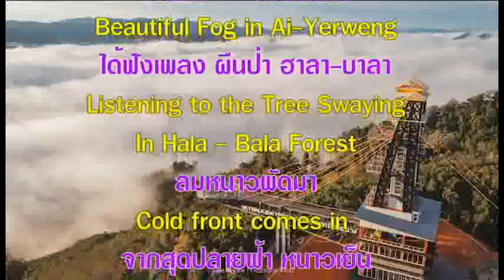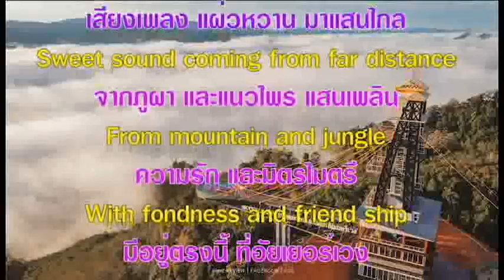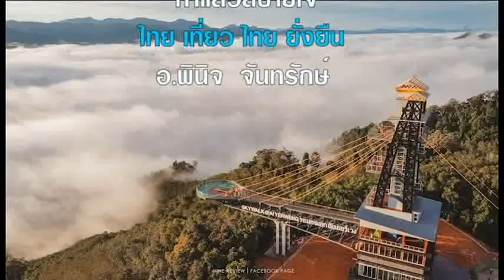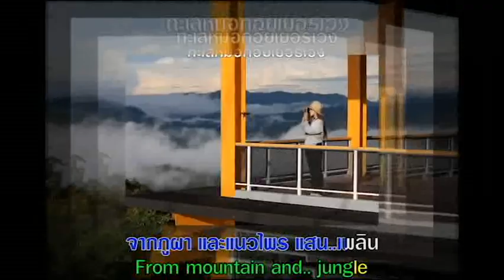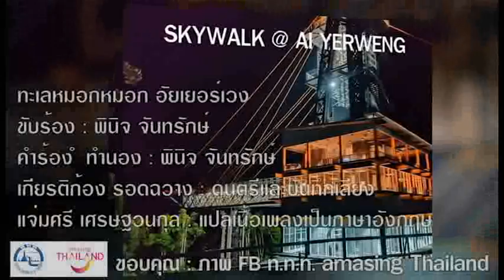SKYWALK @ AI YERWENG ไทย เที่ยว ไทย ยั่งยืน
ทะเลหมอกหมอก อัยเยอร์เวง
ขับร้อง : พินิจ จันทรักษ์
เพื่อจะช่วยกระตุ่นเศรษฐกิจ
สร้างอาชีพ และสร้างรายได้
ให้กับคนพื้นที่เป็นจำนวนมาก